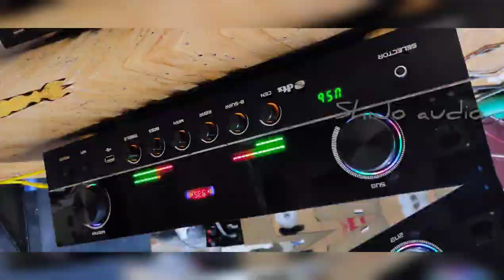7.1 Amplifier/ Duel Transformer/Duel Vu Meter/ jpl support/Shijo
7.1 Manuel amplifier

Front & back acrylic with banana socket

duel vu meter

duel Transformer

jpl 1300,jpl 1500 support amp
4ohms

surround 8inch 4ohms 100w
8ohms 60 w

no humming noise

input stereo to 5.1 out

Real 5.1 out put track in 5 q input selector

vasanth or audio experience prologic

maxwin input digital

import knops

1000mfd 50 v 2 nos

10000mfd 63v 2nos.

Dc to dc puck board

price ₹17900

price ₹17500